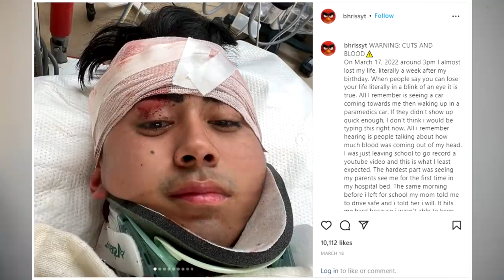I Almost Died On My Birthday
This is why I haven't uploaded for almost a month...💔

~Coryxkenshin